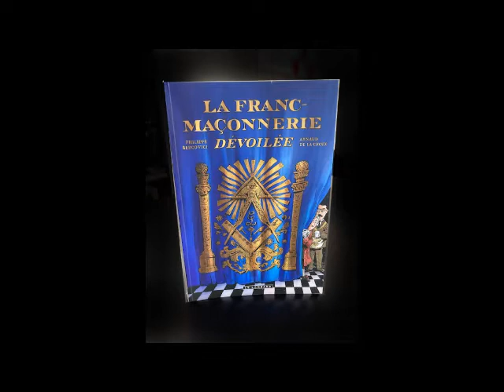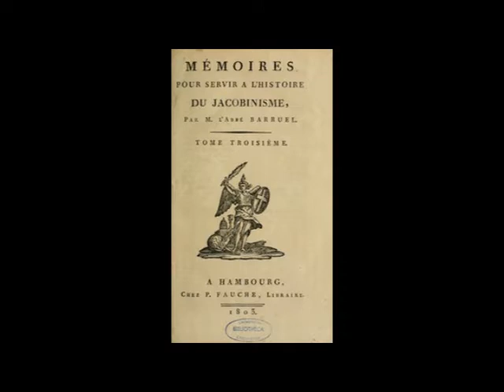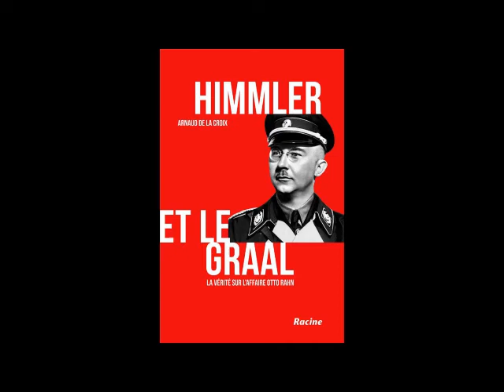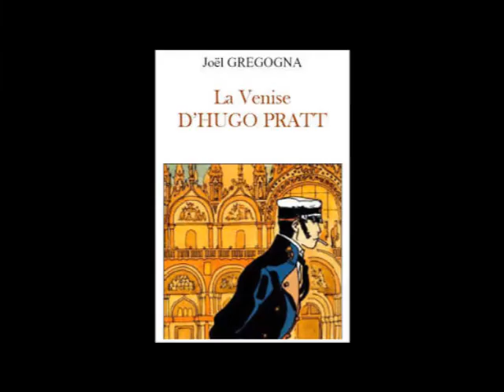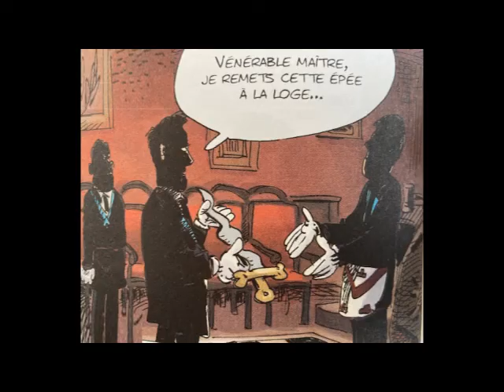la franc-maçonnerie dévoilée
Interview de Arnaud De La Croix
par
Jacques Carletto
PITCH
Nombreuses sont les rumeurs qui courent sur la Franc-Maçonnerie. Mystérieuse, mystique, obscure, sulfureuse, elle alimente encore de nos jours tous les fantasmes. Réseau d’influence, société secrète ou discrète ? liens avec les illuminati ou avec les Templiers ? Qu’est ce qui a pu réunir des personnalités aussi différentes que Benjamin Franklin, Mirabeau, Mozart, Rudyard Kipling, la féministes Maria Deraisme créatrice de la première maçonnerie mixte  ou encore le créateur de Corto Maltèse : le dessinateur et voyageur Hugo Pratt ?
Les Auteurs
Historien par passion  Arnaud de la Croix est philosophe de profession.  Le virus historique  le conduit au Moyen âge et, de nos jours, sur les énigmes  des sociétés secrètes . Pratiquant du tir au grand arc il est aussi amateur de BD . C’est ainsi qu’il a demandé au dessinateur Philippe Bercovici  de travailler sur la franc-maçonnerie dévoilée. Niçois d’origine ce spécialiste de la BD a dessiné  dans SPIROU dès l’âge de 13 ans. Connu pour ses séries d’albums chez  Dupuis ( les femmes en Blanc)  il s’est dirigé,  ces derniers temps, vers le documentaire et le reportage ( Incroyable histoire de la médecine – Incroyable histoire de la litttérature) . Il peint pendant ses loisirs.